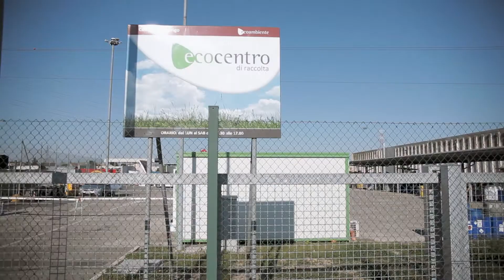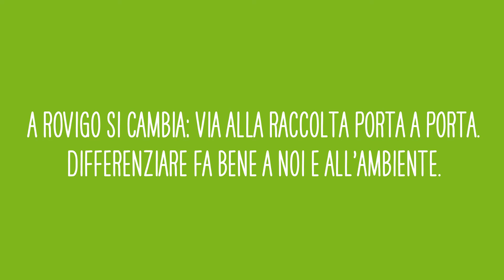Ecoambiente 03 clip porta a porta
Breve video di promozione del nuovo servizio di raccolta differenziata dei rifiuti. Protagonisti i bambini della Polisportiva del quartiere pilota di San Pio X. Fa parte di una serie di 4 brevi clips